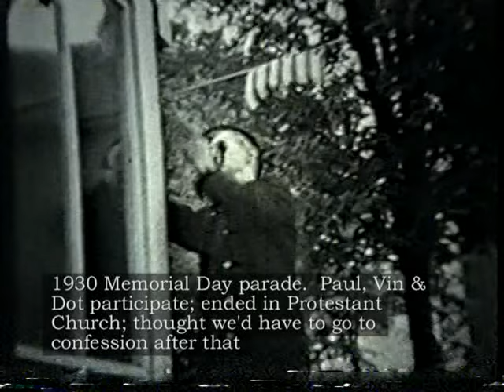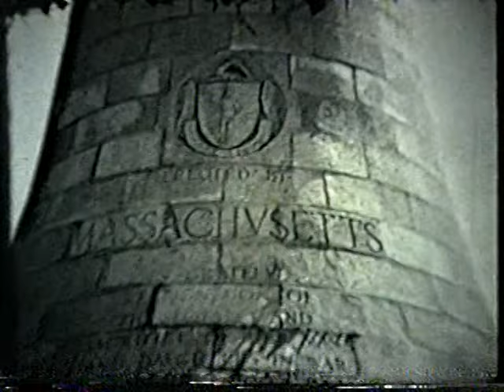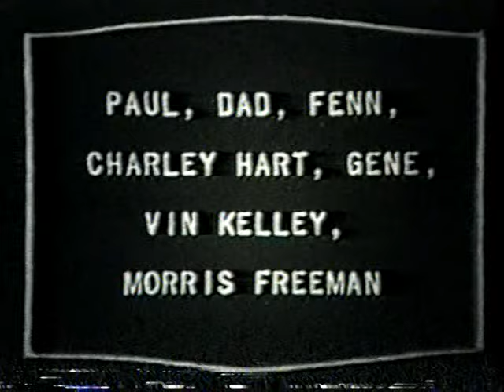Home Movies - Edward Daniel Hurley (1881-1936) - Part 4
Captions by son Paul Bishop Hurley (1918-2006):

00:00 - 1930 memorial Day parade.  Paul, Vin & Dot participate; ended in Protestant Church.  Thought we'd have to go to confession after that.
01:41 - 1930 to 1933 Berkshire Boys Camp.  Counselors Joe O'Brian, Frank Kilgore, Gerry Training, Ward Scanlon & Ed Hurley Jr.  Lots of physical abuse here.
13:15 - A trip to Square Lake Maine (20 miles south of Canada) Oct 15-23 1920.  Paul, Dad, Fenn, Charley Hart, Gene, Vin Kelley, Morris Freeman